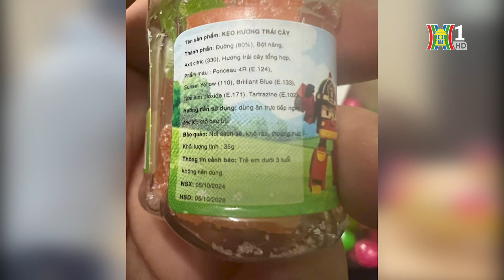Phát hiện cơ sở có dấu hiệu kinh doanh thực phẩm giả | Bản tin 141